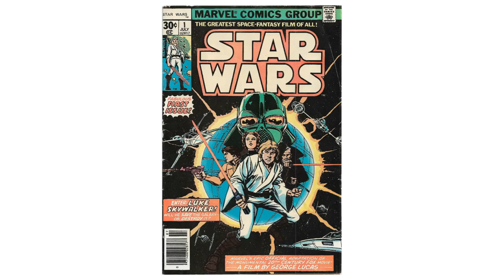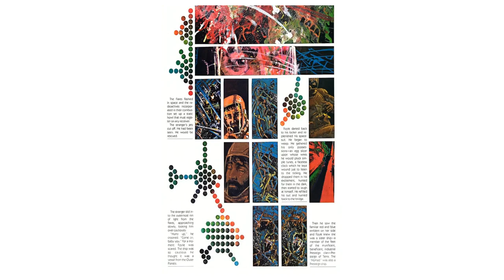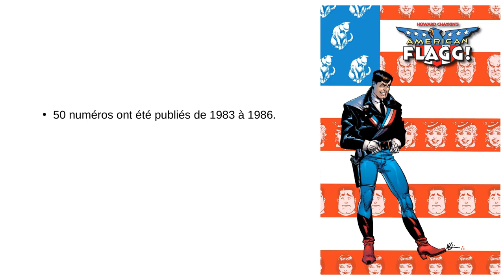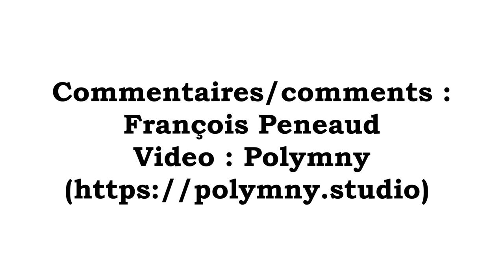LE FEUILLETON DE FRANÇOIS PENEAUD - Une Page à la fois (1) : American Flagg! d'Howard Chaykin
Il fait bon, parfois, de ralentir le rythme de lecture et s'attarder sur le travail des artistes de bande dessinée. Avec le podcast vidéo Une Page à la fois, nous vous proposons de revenir sur une œuvre qui a marqué par le découpage des planches et plus généralement par la narration graphique employés par le dessinateur.

"American Flagg!", œuvre de SF hautement satirique, est sortie en français chez Urban Cult, près de 40 ans après ses débuts. L'occasion de revenir sur la superbe narration graphique de son auteur, Howard Chaykin.

&copy; DC Comics / Urban Cult